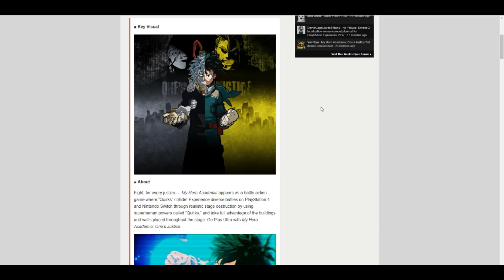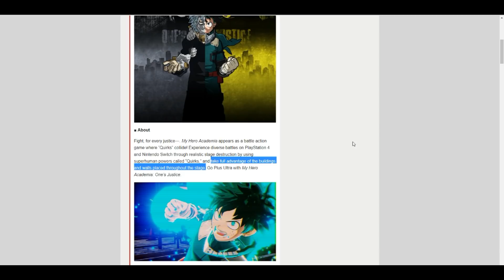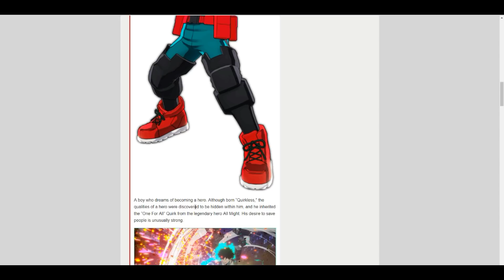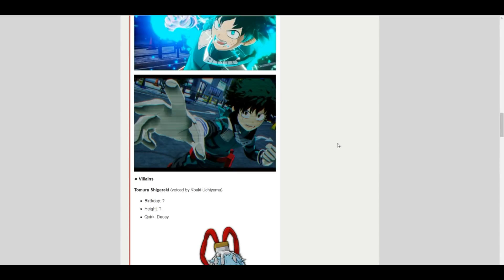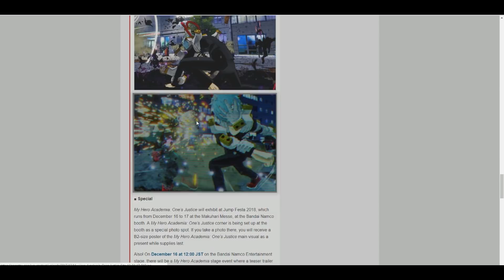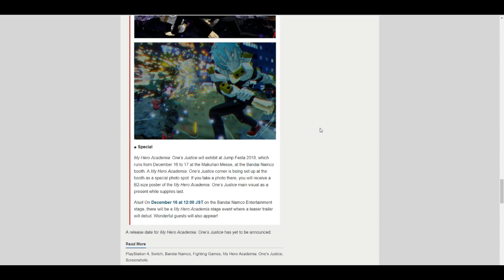My Hero Academia: One's Justice - *NEW INFO* Website Launch, Trailer Date, Bio's, HD Screenshots